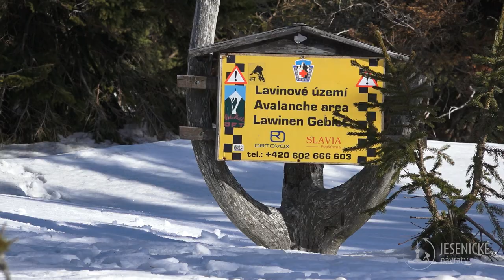Jesenické návraty - ČHS - Vřesová studánka, Červená hora a Kamenné okno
Upoutávka na výlet na Červenou horu. Po cestě uvidíme Červenohorské sedlo, vřesovou studánku, čevenou horu, kamenné okno a spoustu krásných výhledů.